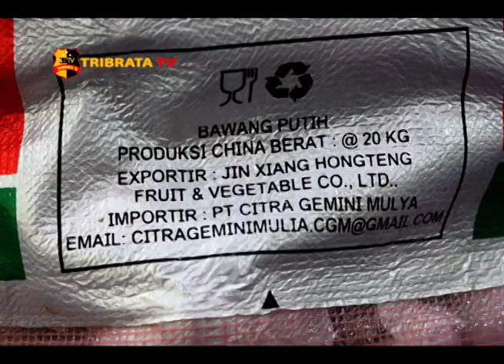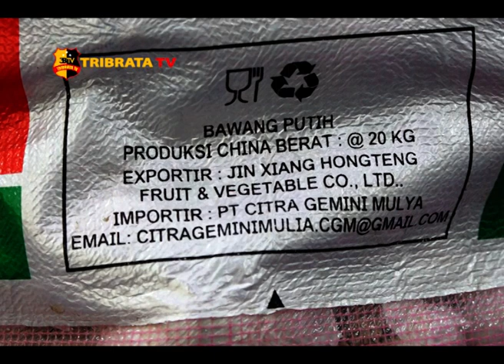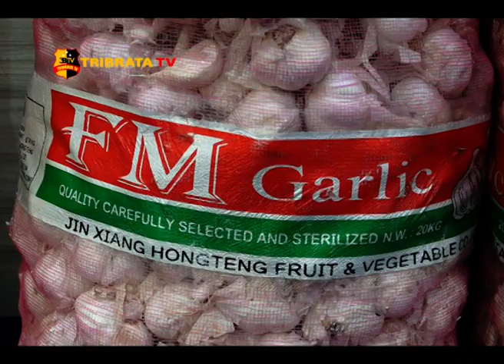POLISI AMANKAN 300 TON BAWANG PUTIH ILEGAL DARI CINA